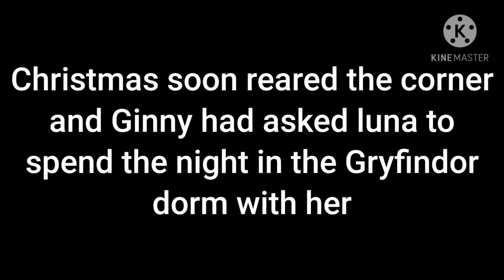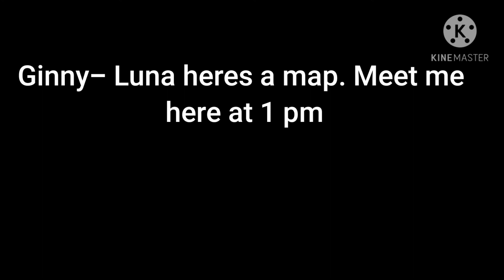The story continues: HP Episode 2 (linny)